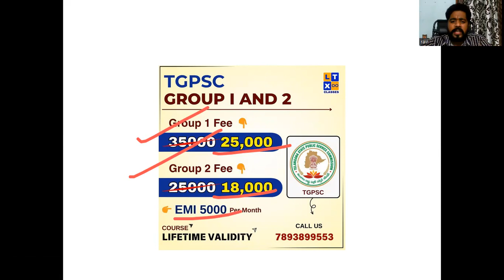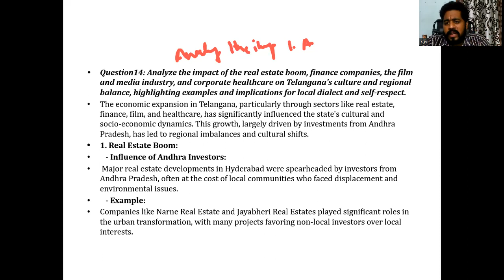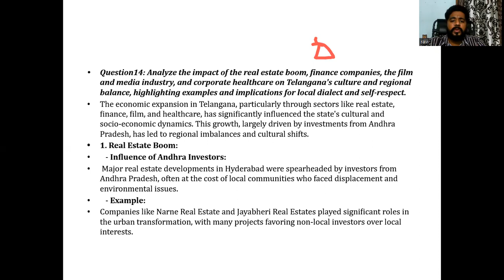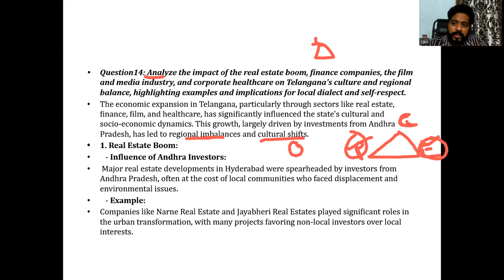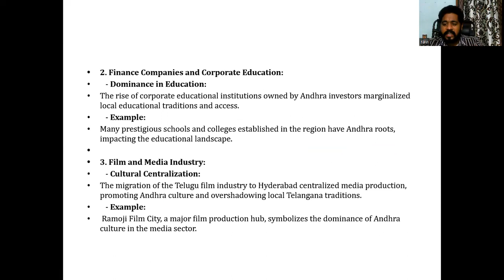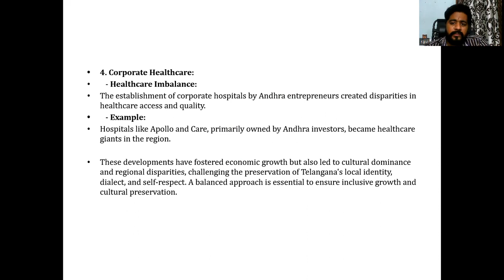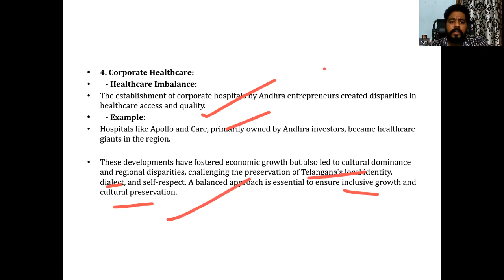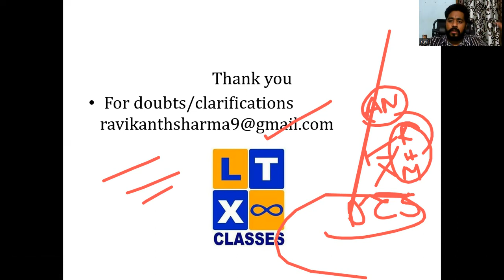TGPSC Group I MAINS : Telangana Movement Question 14 : Approach and Model Answer | LTX Classes